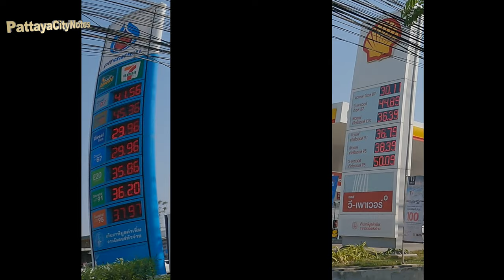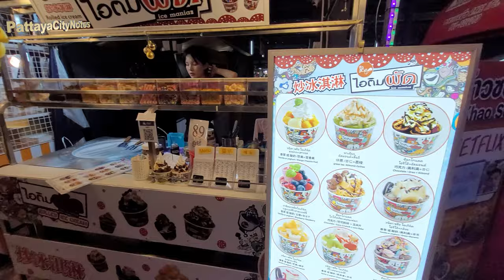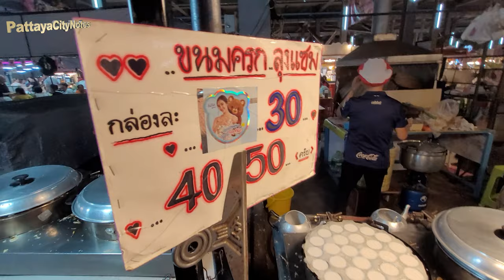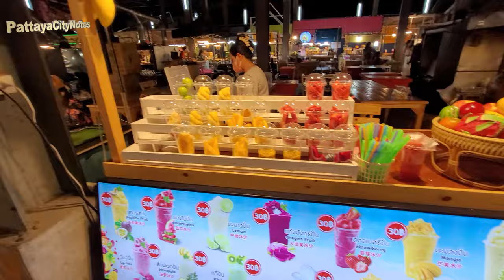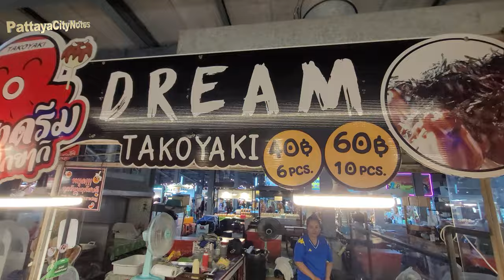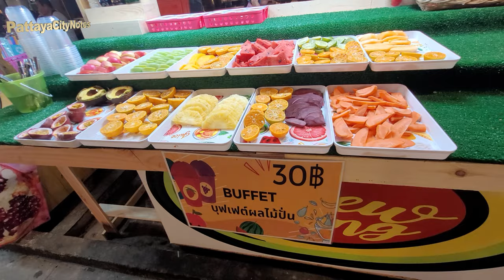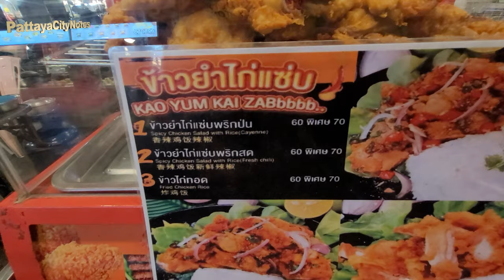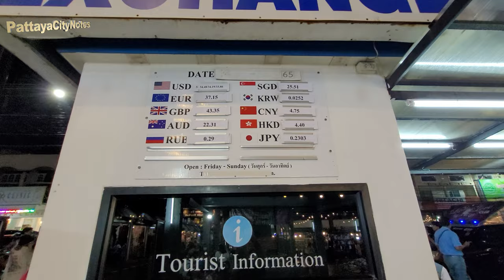Thepprasit Night Market and Ratanakorn Market February 2024 Pattaya Thailand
🔔TIMESTAMPS🔔
0:00  Start
0:06 Jomtien Beach Road map and messages
0:50 Thappraya Road
2:46 Thepprasit Road
7:16 Compare gasoline prices in Thailand
8:46 Outlet Mall Pattaya
9:00 Thepprasit Night Market
38:27 Pattaya Kart
38:47 Badminton Court in  Pattaya
40:18 Ratanakorn Market
47:07 Thepprasit Soi 17
49:20 Rompho
51:04 Jomtien Second Road
51:28 Video Suggestions